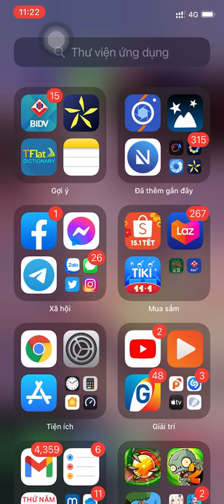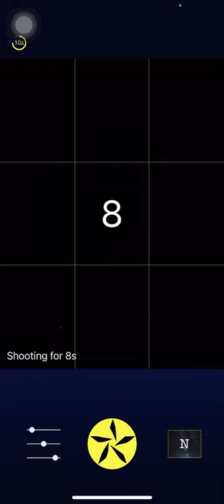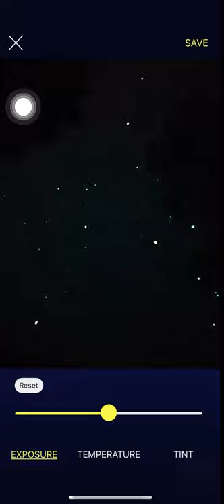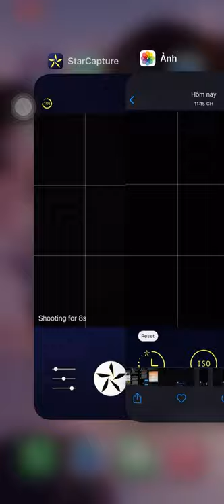CHỤP BẦU TRỜI ĐÊM BẰNG IPHONE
Xin chào mọi người! Có thể các bạn đã biết từ iphone series 11 trở lên, các bạn có thể chụp bầu trời đêm bằng chế độ chụp ban đêm; các dòng máy từ X về trước không có chế độ chụp này. Tuy nhiên mình đã tìm hiểu ra cách chụp bầu trời đêm bằng iphone từ series iphone X trở về trước và hôm nay chia sẻ đến mọi người. Nó có thể sẽ không đẹp bằng ảnh chụp từ các máy android nhưng có lẽ sẽ làm ấm lòng các tín đồ thích chụp ảnh thiên văn như mình và các bạn đang xem đúng không?! ^^

Thiết bị mình dùng trong video trên: Iphone XS.

Không biết vì sao mà khi mình bỏ video quay màn hình vào Premiere nó lại giảm fps như vậy trong khi video gốc là 60fps mượt lắm luôn. Video có bị giật các bạn thông cảm giúp mình nhe 😞

Cảm ơn đã theo dõi video của mình.